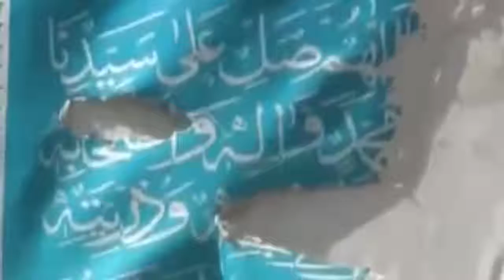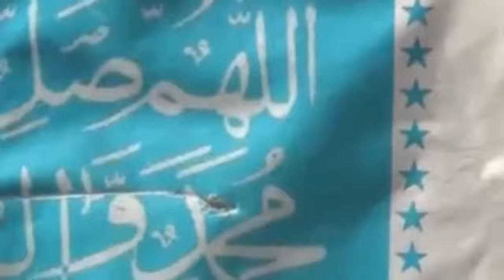Islamic mukamat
likes